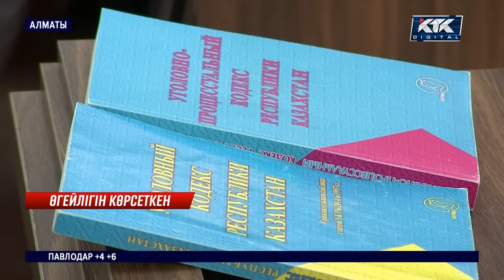Дәрет жіберіп қойғаны үшін өгей қызының басын қабырғаға соғып өлтірген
Алматыда жеті жасар өгей қызын асқан қатыгездікпен ұрып өлтірді деп айыпталған әйел сот алдында жауап бере бастады. Жантүршігерлік қылмыс биыл жазда болған. Жауыз әйел жеткіншекті жүйелі түрде сабап келгенін куәгерлер айтып отыр. Ақыр соңында үлкен дәретін жіберіп қойғаны үшін басын қабырғаға ұрып талдырған. Қыз бала ес жимастан қайтыс болды.